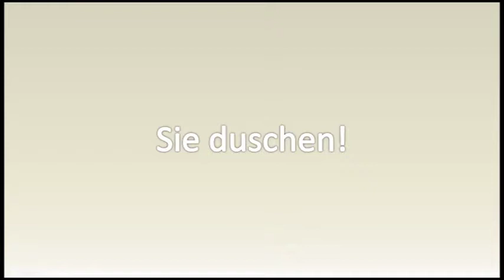Aquadea Werbe Clip Kristall-Wirbel-Duschen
Kurze Werbe-Einblendung für Aquadea Kristall-Wirbel-Duschen